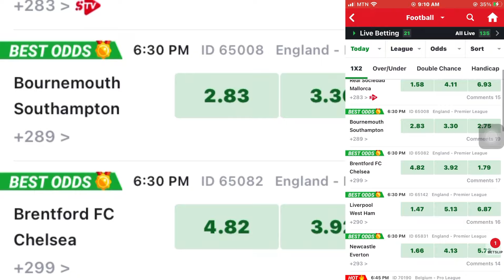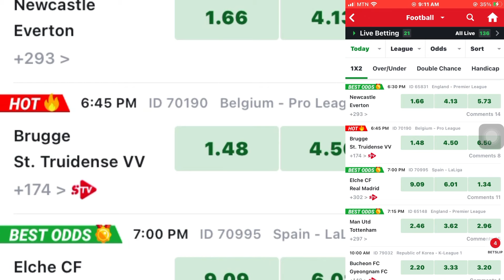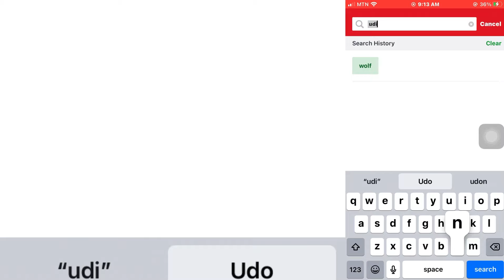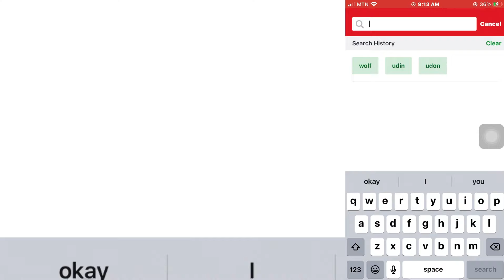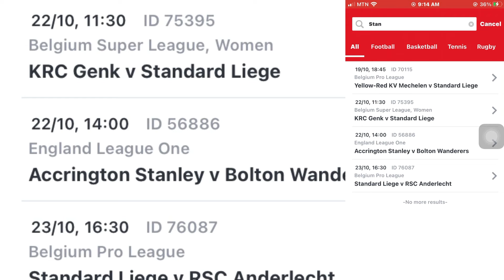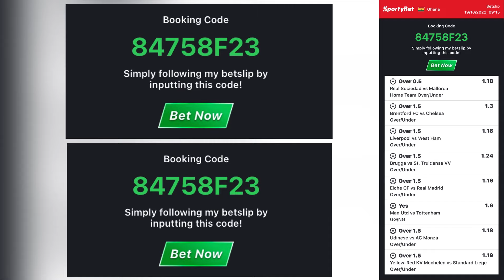✅ EPL LALIGA & MORE || OVER 1.5 & G.G|| WINNING SLIP || FOOTBALL PREDICTIONS 100%